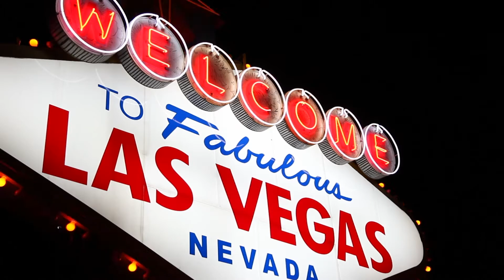2018 SPEC MIX BRICKLAYER 500® Regional Series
Catch the fire of the SPEC MIX BRICKLAYER 500® movement!

The 2018 SPEC MIX BRICKLAYER 500 Regional Series tour is back and hotter than ever – and it’s coming to a city near you!

Grab a front row seat and help us promote masonry as the top craftsmen across North America battle to win their Regional competition and earn their spot on the roster for the 2019 World Championship in Las Vegas.

24 regions are ready to crown their champion –– watch to see who wins a free trip to Vegas for the SPEC MIX BRICKLAYER 500 World Championship on January 23rd at the World of Concrete.

With over $125,000 dollars in cash and prizes on the line – including a 2019 Ford F250 4x4 truck – the SPEC MIX BRICKLAYER 500 tests the skill, speed and stamina of those who think they have what it takes to be named “World’s Best Bricklayer!”

The competition is heating up – rivalry’s will get renewed - new champions will emerge – as masonry takes center stage at the ultimate battle for superior pride and craftsmanship.

Catch the fire of the SPEC MIX BRICKLAYER 500 as it continues to ignite our industry and showcase the best masons and tenders around the world.